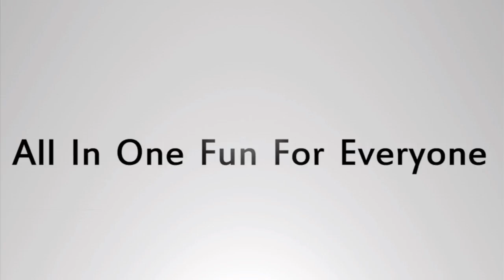GCSE Animation - iMac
My final animation for my GCSE Grade